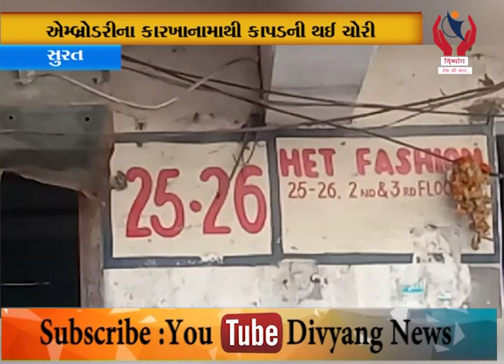Surat l સુરત ના ઉમિયાધામ રોડ પર આવેલ કબીરવાડી વિસ્તાર નો બનાવ l Divyang News